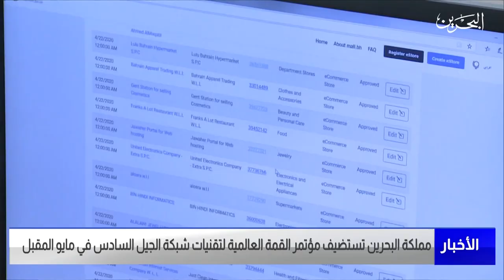مركز الأخبار : مملكة البحرين تستضيف مؤتمر القمة العالمية لتقنيات شبكة الجيل السادس في مايو المقبل